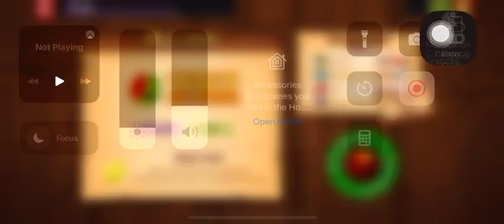Fruit Ninja Gameplay Part 1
Slice A Fruits!